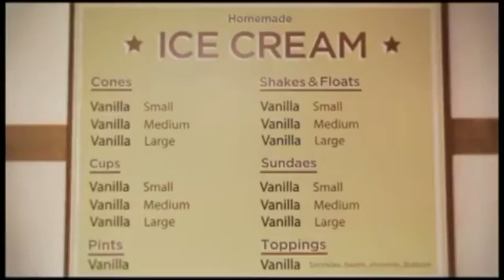Matt Gehring Reel 2017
TV
The Characters (Netflix) - Tim Robinson
Louie (FX)
Fallon (NBC) w/ Jennifer Aniston
Politics Nation w/ Al Sharpton (MSNBC)
Commercial
Subway
Melting Pot
Match.com
Axe
Mediacom
Newsday
Sketch
What Brings Couples Together? Netflix
Irish Singer/Songwriter
I Wanna Get With You
The Chocolatier
Subway Makeup
Ben Affleck Auditions for Batman